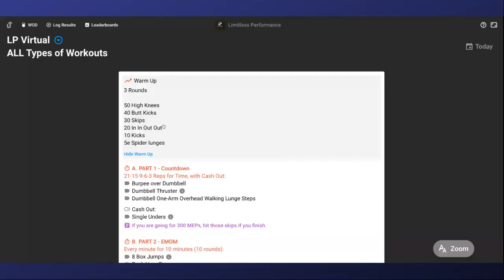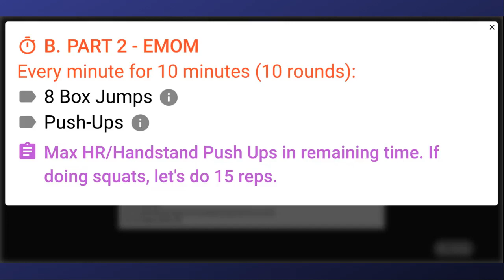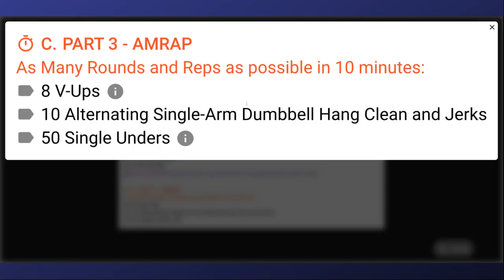LP Virtual Fit - HIIT 30-01-21 w Coach Michelle